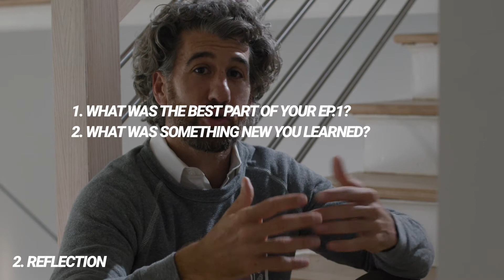MoGraph | Sep 21 - 25 | Class Silverberg